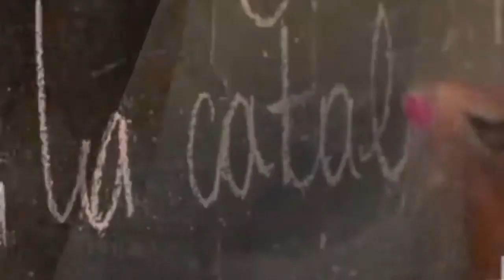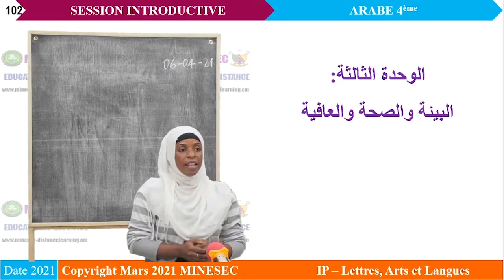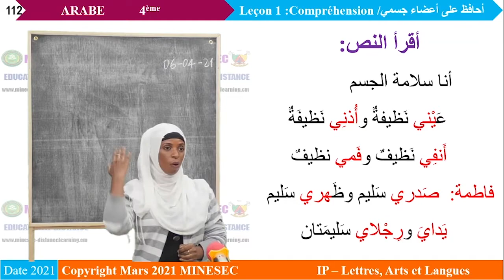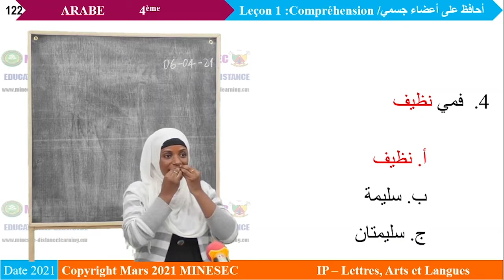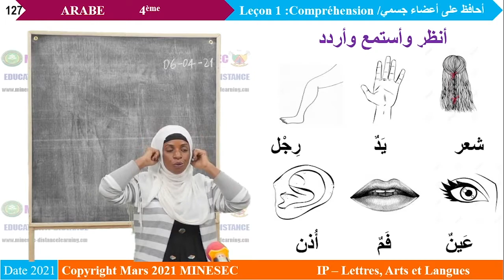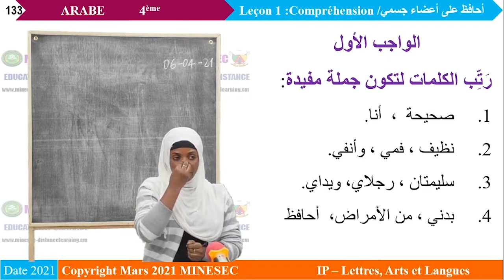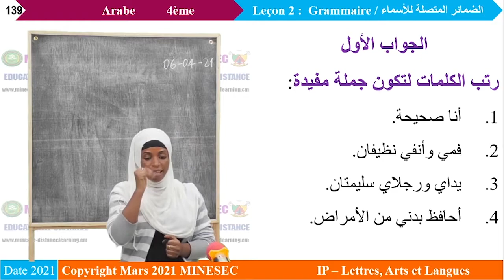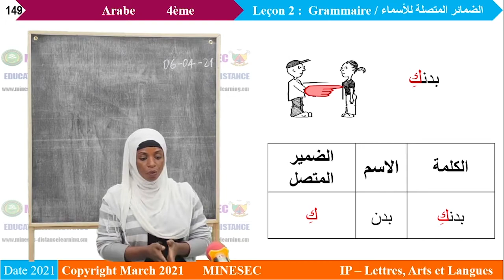IP-LAL ARABE 4eme Revision 1 Compréhension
ARABE 4eme Revision 1 Compréhension